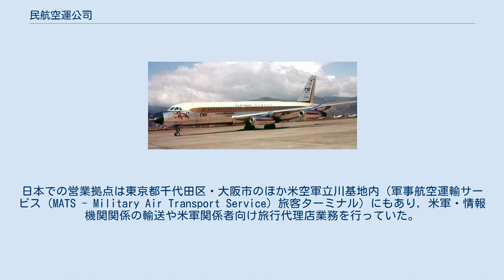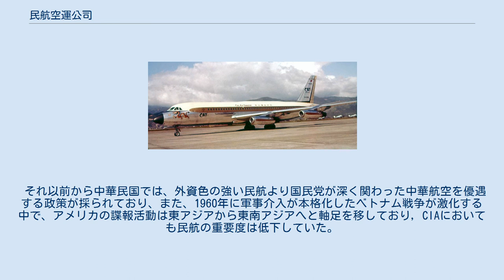民航空運公司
民航空運公司（みんこうくううんこんし、略称:CAT）は、1975年まで中華民国（台湾）に存在した航空会社。
 クレア・リー・シェンノート ベトナムに展開するカーチスC-46型機 台北松山空港に駐機するダグラスDC-6（1966年） 民航空運公司のCV880のポスター 第二次世界大戦終結後の1946年に、行政院善後救済総署（行総）管轄下の行総空運隊として創立された。
創立に際してはアメリカのOSS（のちのCIA）が深く関わり、第二次世界大戦中にアメリカ合衆国義勇航空隊（「フライング・タイガース」）を率いたクレア・リー・シェンノートが役員に名を連ねた。
既に中華民国では中国航空公司（中航）と中央航空公司（央航）の2社が民間航空を寡占する状態であり、曲がりなりにも民族資本となった両社に加えて新たに外資が参入することには中国国民党や国民政府内部からも反発があった。
このため連合国救済復興機関(UNRRA)の復興援助物資の輸送と航空機関の再建を担うという目的で、何とか参入を認めさせた経緯がある。
 UNRRA援助が1948年に終了すると同社は中華民国交通部管轄下の民航空運隊となり、ベトナム国統治下のハイフォンに就航するなど民間航空としての活動を本格化させるが、その一方で中国共産党軍との国共内戦の激化に伴い国民党軍の軍事物資や兵員の運搬支援業務も請負った。
 国共内戦ではアメリカからの軍事支援が大幅に削減された国民党側の敗北・共産党側の勝利に終わり、また中航・央航では従業員が集団で共産党側に投降した（両航事件）こともあって、台湾へと遷都した中華民国でのフラッグ・キャリアとしての地位を民航が担うこととなる。
とは言え、中国共産党＝中華人民共和国の施政下となった中国大陸内の路線と市場を失った打撃は大きく、CIAによる援助で何とか命脈を保つことが出来た。
 1950年には台湾島内の航空路線を開設すると共に、東京とシンガポール（香港とバンコク経由）にも就航。
冷戦下に勃発した第一次インドシナ戦争や朝鮮戦争などのアジア諸国で勃発した戦争においてアメリカ軍向けの運送業務につく傍ら、同じくCIAの支援の下設立されたエア・アメリカとともに、東南アジアや大陸におけるアメリカや中華民国の諜報活動や秘密軍事活動の支援に従事する。
 また、表の顔としては、ダグラスDC-6Bなどの大型旅客機を運行し、中華民国内路線のみならず東京（羽田空港）や大阪（伊丹空港）、香港やマニラ、サイゴンやバンコクなどへの国際線を運行するまでになった。
 また、国内線とチャーター便運航を目的として1951年に復興航空が、1957年に遠東航空がそれぞれ運航を開始し、1959年にはその後同国のフラッグ・キャリアとなる中華航空（現・チャイナエアライン）が設立されたものの、当時中華郵政当局が発行した中華民国における民間航空40周年の記念切手には、青天白日旗とともに民航空運公司の保有機が描かれており、国際線を数多く運航する同社は事実上当時の中華民国のフラッグキャリアの扱いであった。
 1953年には中華民国による民間航空会社への外資規制が成立し、これに対応する形でペーパーカンパニーへの株主移転を図りながら1955年に民航空運公司へと改称、また機体整備などの関連部門を亜洲航空公司へとスピンオフした。
 コンベア CV-880 1960年代に入ると、初の大型ジェット機であるコンベア880（登録記号:B-1008）が導入された。
同機は、黄金色で中華風の派手なマーキング（機体塗装）と特別仕様の豪華な中華風のキャビン・インテリア装飾を施し、「マンダリン・ジェット」の愛称が与えられ、広告にも登場し、一般にも親しまれた。
1968年以降は効率の良い最新鋭機のボーイング727へ更新し、同機はキャセイ・パシフィック航空に引き取られた。
 CATの機材は1973年に公開されたブルース・リー主演の映画『燃えよドラゴン』のオープニングテーマ内の啓徳空港でのシーンで見ることができる。
 日本への国際旅客便は，1950年に台北発沖縄・岩国経由東京便が乗り入れたのを皮切りに，大阪便や沖縄（当時米国統治下）に乗り入れた。
日本での営業拠点は東京都千代田区・大阪市のほか米空軍立川基地内（軍事航空運輸サービス（MATS - Military Air Transport Service）旅客ターミナル）にもあり，米軍・情報機関関係の輸送や米軍関係者向け旅行代理店業務を行っていた。
 その後...